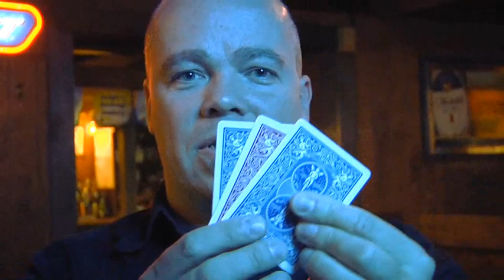Switchblade by Dan Harlan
Color changes, vanishes, transpositions and more... This one gimmick does is all!

Switchblade is a precision-made mechanical device that looks like an ordinary card but this clever gimmick is extraordinary! This modern tool eliminates difficult sleight-of-hand allowing you to perform impossible card magic.

Change one card into another, make the back visually change color, perform an incredible 3 Card Monte, vanish a selected card from your hand and it reappears in the deck held by the spectator... an more! In the included video instructions, Dan Harlan personally performs and teaches you how to use your Switchblade gimmick to do all of this without the hard work.

The best part is Switchblade is so versatile and fun to use that you'll be coming up with your own routines in no time. Previously only available to a select few, Harlan has finally made his ingenious gimmick available to you so that you can experience the thrill of Switchblade!

Important points to remember:

# no flap
# no sticky stuff
# no elastic thread
# no rough and smooth
# no double facers
# no double backers